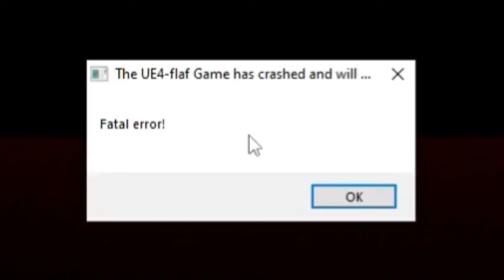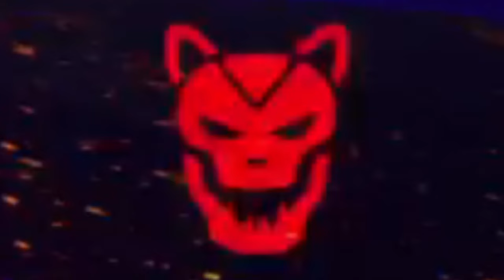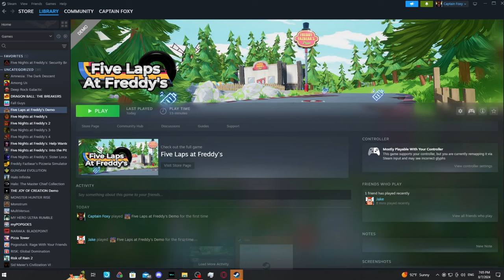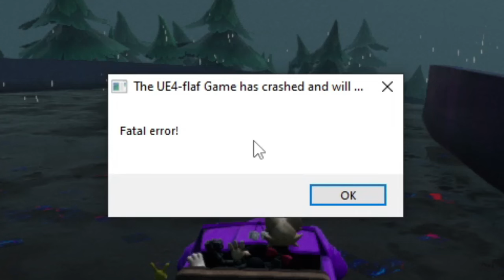I can't escape it... [ Five Laps at Freddy's Demo ]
Here is my experience playing the Five Laps at Freddy's Demo! Enjoy as I have the time of my life with the shenanigans that place racing through these courses as the animatronics we know and love!